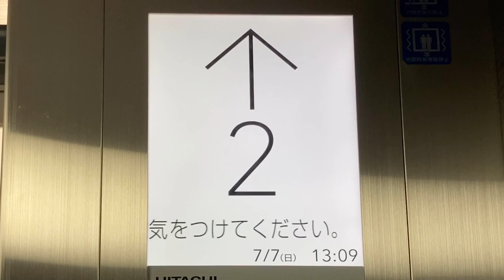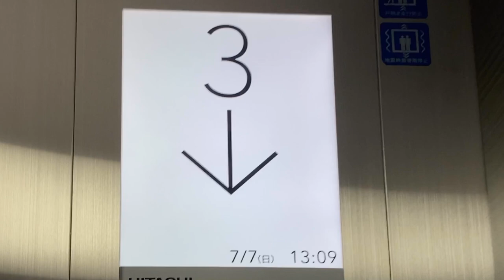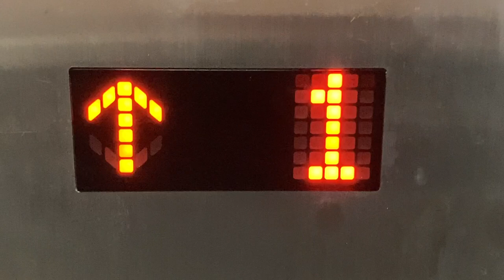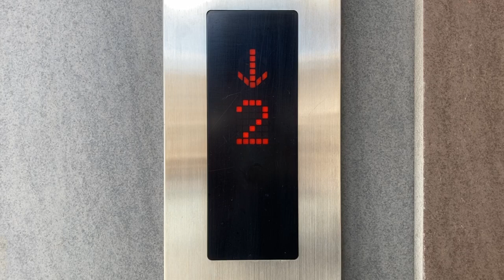日立エレベーター 階床表示 香春口三萩野駅前の歩道橋 〒802-0065 福岡県北九州市小倉北区三萩野１丁目１−１６ レガリア三萩野センターマークス(33.8726231, 130.8807097)